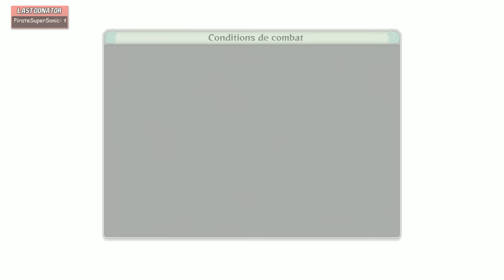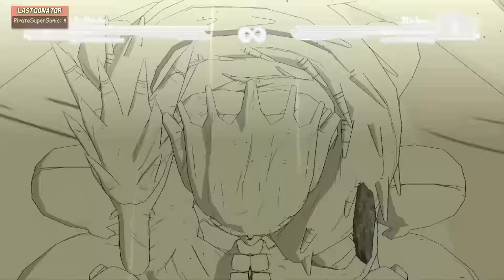Naruto Storm 4 #06 : A travers le Temps et l'Espace